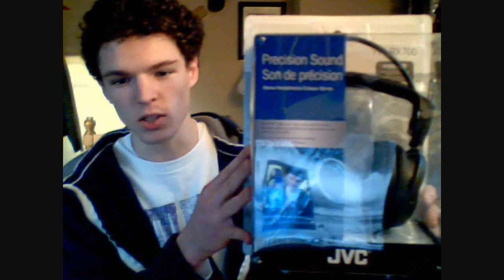First impression on JVC HA-RX700 cans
seriously, these are huge. prolly recommended for home use only, but not for use in studyhall unless you wanna look like a geek :p.